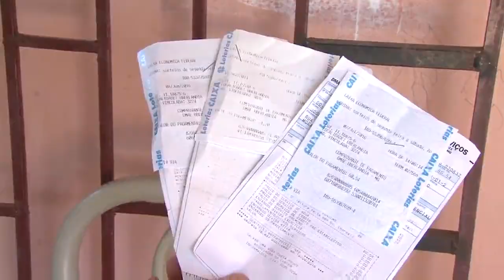BALANÇO GERAL - Torneira seca! comunidade de Uberlândia está sem água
O maior problema dos moradores do bairro Morada Nova, está sendo a falta da água.